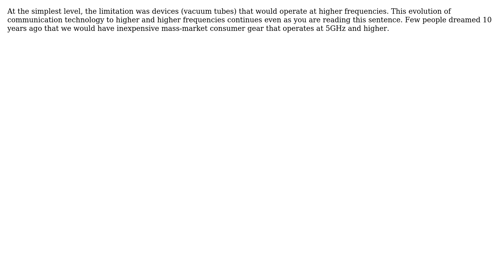Difference between HF Communication and VHF Communication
With thanks & praise to God, and with thanks to the many people who have made this project possible! | Content (except music & images) licensed under CC BY-SA | Music | Images & others | With thanks to user SANDESH SINGH user Richard Crowley user Arturas Jonkus and the Stack Exchange Network Trademarks are property of their respective owners. You are responsible for your own actions.